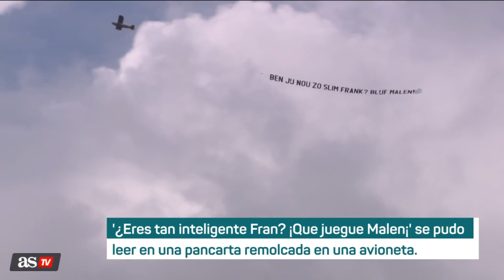EURO 2020 | Pancarta en el ENTRENAMIENTO de HOLANDA con mensaje a DE BOER que desató las risas | AS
En mitad del entrenamiento de la selección holandesa, una avioneta sobrevoló con una pancarta que contenía un mensaje "táctico" para Frank de Boer.